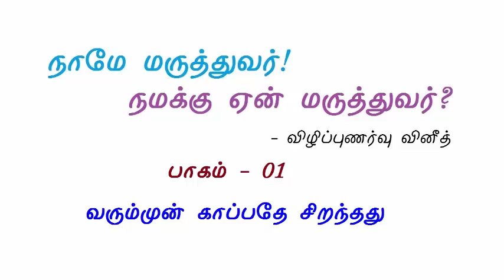01. வரும்முன் காப்பதே சிறந்தது!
பாகம் - ௦1

வரும்முன் காப்பதே சிறந்தது!

நம் உடலில் ஒரு பிரச்சினை ஏற்படும் முன்னே தடுப்பது தானே சிறந்தது. அதனை பற்றி தான் இந்த ஆடியோ பதிவு அலசுகிறது.

இப்படிக்கு,
விழிப்புணர்வு வினீத்